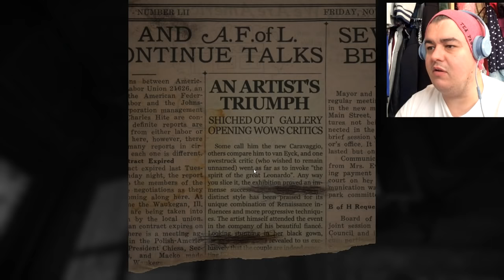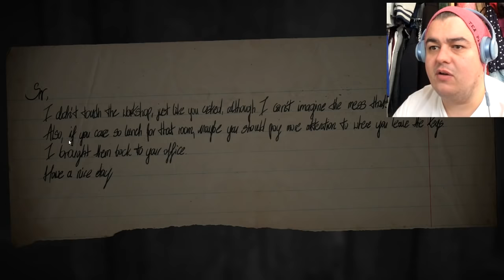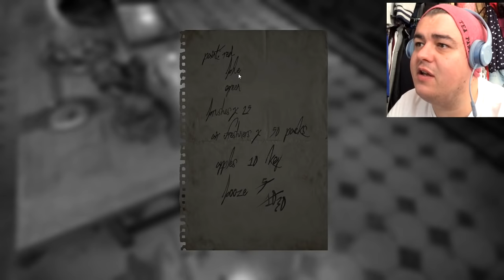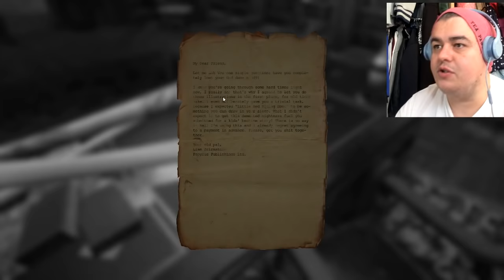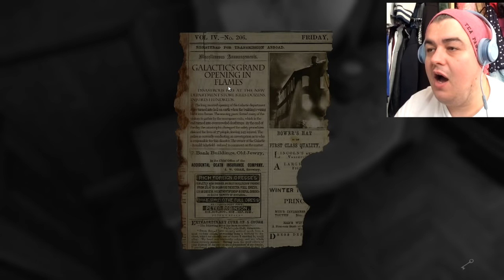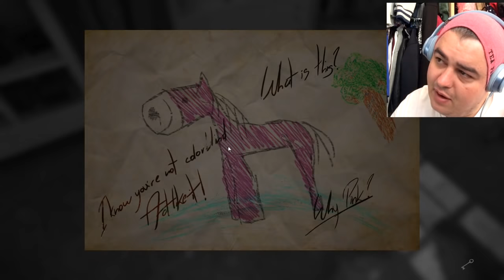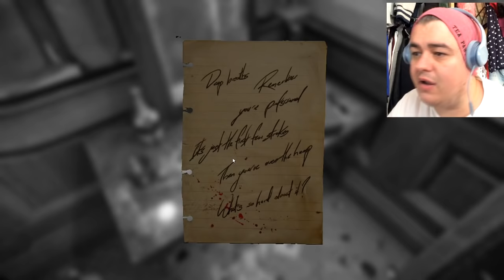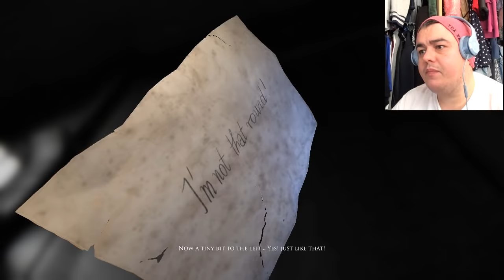Layers Of Fear // Best Horror Game In Years?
This amazing game is called layers of fear and it simply blew me away.

Specs:

Ram: 8gb DDR3/1600mhz
Video: Nividia GeForce GTX 760 2gb (single card)
HDD: 1 TB Sata-III